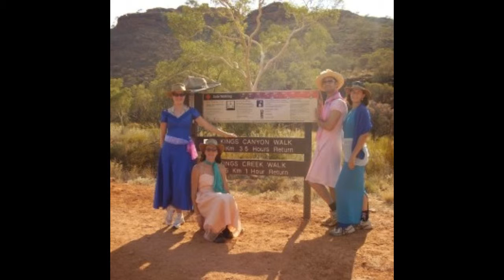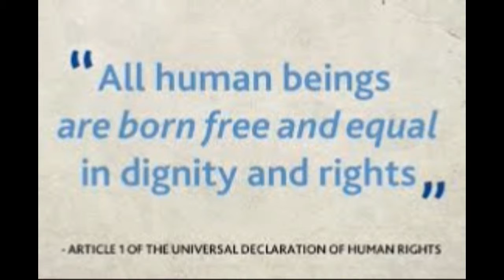COCK IN A FROCK ON A ROCK by Nick108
Created using Reason 8, FL Studio 12, Cockos Reaper 4.5 KeyRig49, A Mouse that loves to rock, Behringer MS16 Monitors.  Just what Australia needs a man in a frock with a cock on a rock to get this country out of the shit that its in.  So if you see a man in a frock with a cock on a rock, vote one for him, then the country will be sorted out nicely.  Till then, help someone, but if you can't then don't hurt anyone.  Haribol!